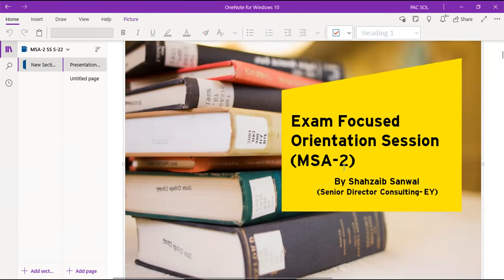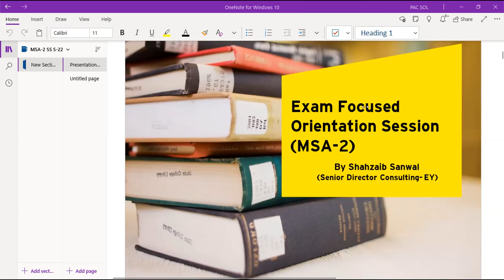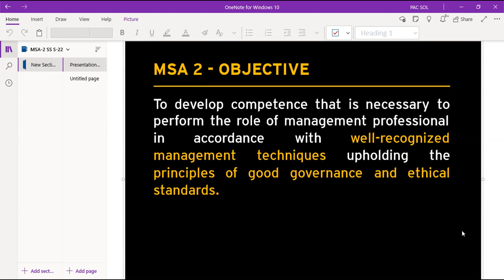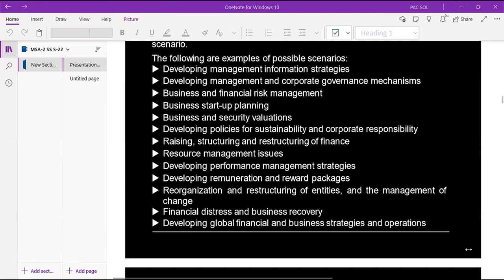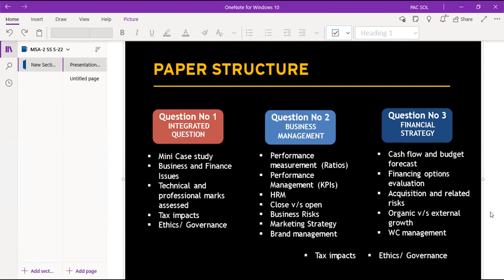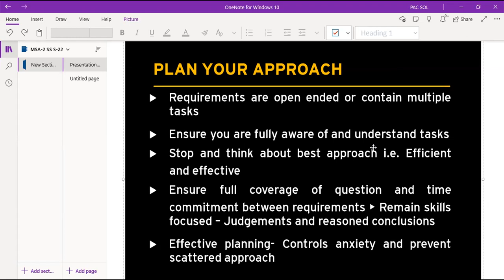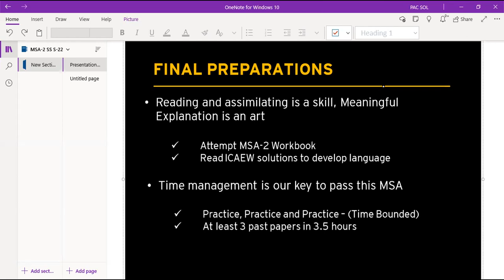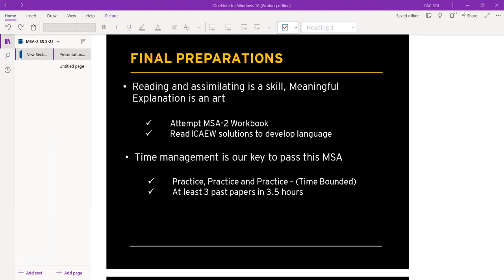MSA-2 Lectures By Mr. Shahzaib Sanwal 1